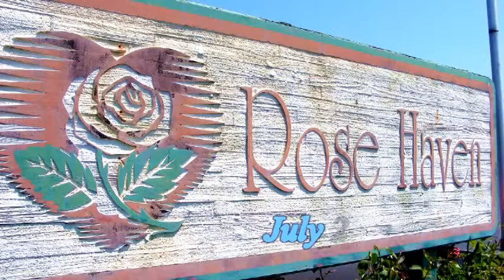Rosehaven OOTFA 10, July 2012.mpg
Entertainment for the residents at Rosehaven, in Roseburg, Oregon. Meaningful and lively tunes were performed during the afternoon by District 10 Oregon Old Time Fiddler Association members. The birds in the hallway chirped in with the fiddlers adding a bit of fun for everyone.